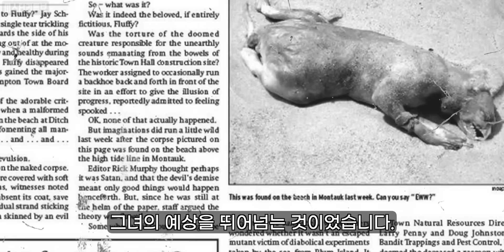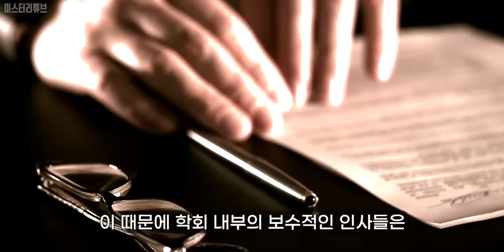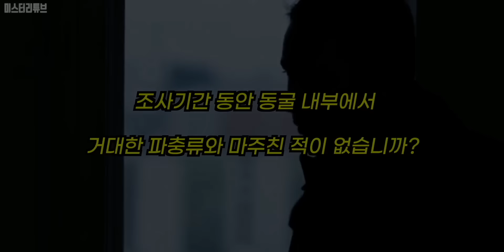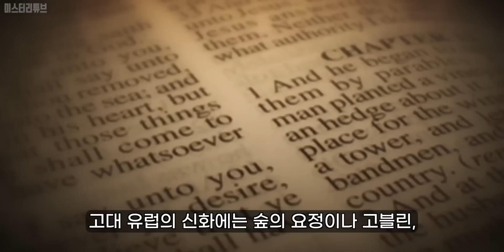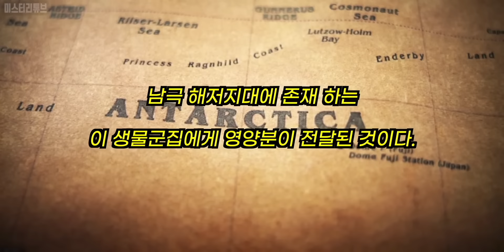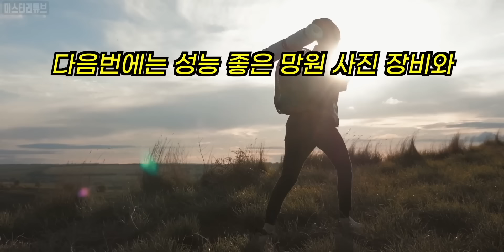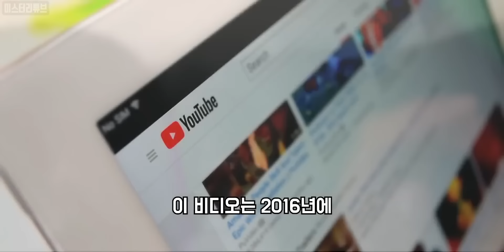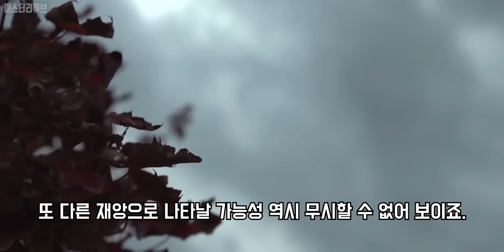아직까지 풀리지 않는 외계 괴생명체 미스터리 100가지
Credits :
Narrator-  Hyunjoon, Ha.  Wonseop, Lee. Doyeon, Kim.

0:00 몬탁 괴물
7:36 외계인 사건
15:38 예티의 흔적
24:46 냉동된 괴물
33:35 지하동굴의 괴물
40:42 이상한 남자
47:59 울핏의 아이
55:48 요정사건의 진실
1:03:41 북극의 괴생명체
1:14:06 바다의 괴물
1:22:38 거대한 새
1:29:42 미스터리 생물들
1:39:08 악마의 동물
1:47:44 지구상의 괴물들
1:55:39 하늘의 괴물들